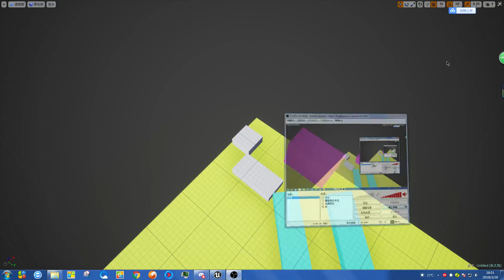Dancing Line Fanlevel (Preview) The Unknown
Sorry. This video does not have description.